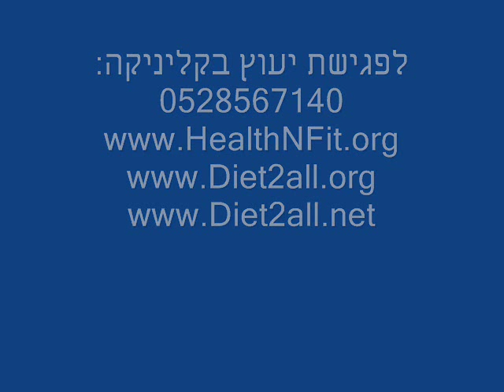פיתוח גוף, תחרות מר ישראל 2012 משקל כבד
בוגרים – מעל 90 ק"ג
מקום חמישי – חליחל עבדאללה מצפת – מס' 94
מקום רביעי – גורי נאה מחיפה – מס' 91
מקום שלישי – רועי סלמן מהרצליה – מס' 90
מקום שני – סנטו ליאו מחיפה – מס' 92
מקום ראשון – חוסאם מסרי משפרעם – מס' 93
קריאטין היא תרכובת טבעית הממלאת תפקיד חשוב בהומיאוסטזיס של אנרגיה התאית. הקריאטין יכול להיות מומר לפוספוקריאטין (phosphocreatine), ואז יכול להעביר קבוצה phosphoryl לסנתזת המיטוכונדריה ATP. קריאטין מראה תכונות אנטי-אפופטוזיות, אנטי-אקסיטוטוקיות ונוגדות חמצון ישירות. מחקרים  דיווחו כי הצטברות ההומוציסטאין עלולה להוביל בסופו של דבר לנזק עצבי היקפי  וכי קריאטין מציג תכונות נוירו-יעילות ונוגדות חמצון ע"י צמצום רמות הומוציסטאין. לכן, קריאטין עשוי להיות יעיל בטיפול במחלות נוירודגנרטיביות.

בנייד 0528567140 בשעות 8:00 עד 13:00